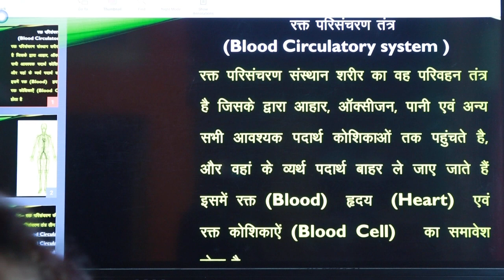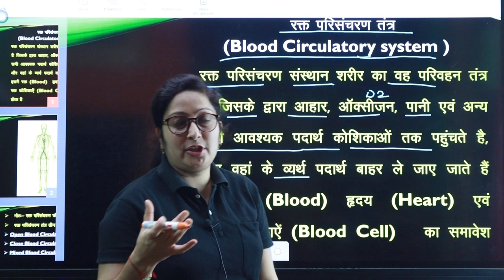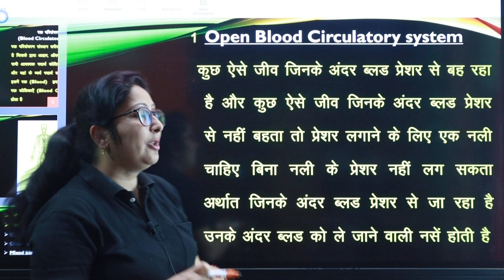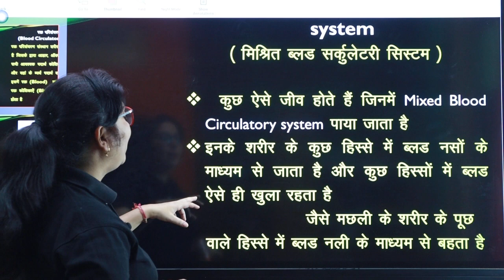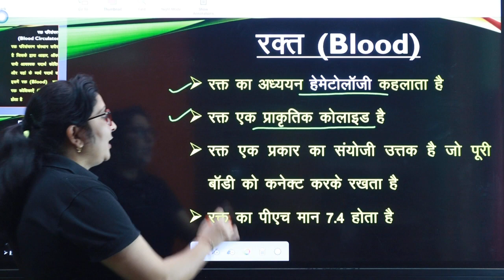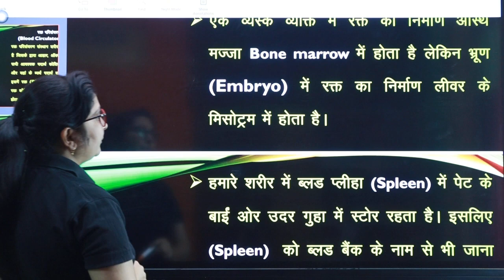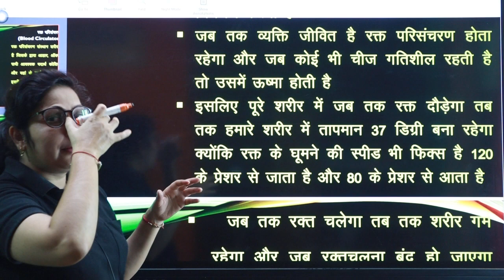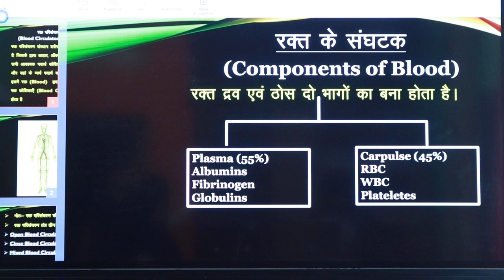Blood cerculatory system | ntpc cbt 2/upsi/lekhpal/uppolice/ssc/for all exam/part-1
6:00 AM - CURRENT AFFAIR By Neetu Ma'am
8:00 AM - BIOLOGY CLASS By Neetu Ma'am
9:00 AM - HINDI CLASS By Gaurav sir
5:00AM -STATIC GK BY GAURAV SIR

SSC GD | UP POLICE | UKSSSC | UPSSSC | UP LEKHPAL | UK LEKHPAL | UPTET | CTET | ALL STATE TET | OTHER EXAM |
|| BY NEETU MEM ||